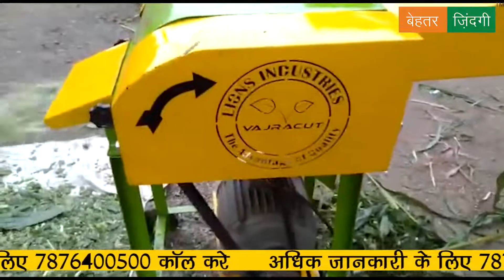L7 Lion Chaff Cutter | L7 लायन चाफ कटर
बेहतर ज़िन्दगी एप् से आर्डर करें या हमारी वेबसाइट पर जाकर भी कर सकते हैं

L7 लायन चाफ कटर मोटर के बिना -  रु 21,000

L7 लायन चाफ कटर 2 एचपी सिंगल फेज मोटर के साथ - रु 33,500

L7 लायन चाफ कटर 3 एचपी सिंगल फेज मोटर के साथ - रु 34,750

क्षैतिज भूसा कटर आटा चक्की के साथ, रखरखाव में कोई अतिरिक्त लागत नहीं ।